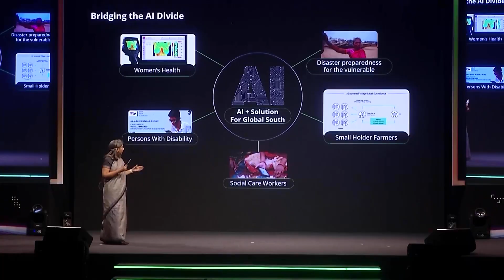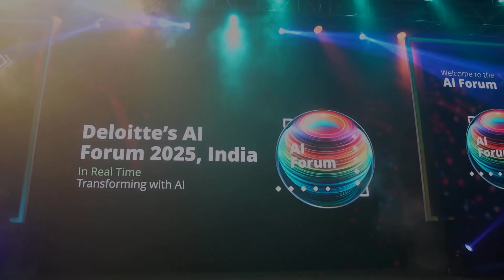Highlights from Deloitte AI Forum 2025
Revolutionising the future, one innovation at a time! 💡✨

The Deloitte AI Forum 2025 brought together the trailblazers of AI, unlocking new possibilities and pushing the boundaries of what’s possible.

Watch the highlights to see the breakthroughs, discussions, and groundbreaking innovations that defined this unforgettable forum. 🚀